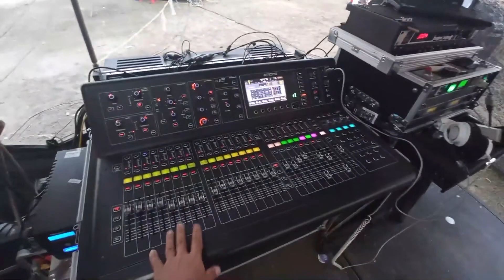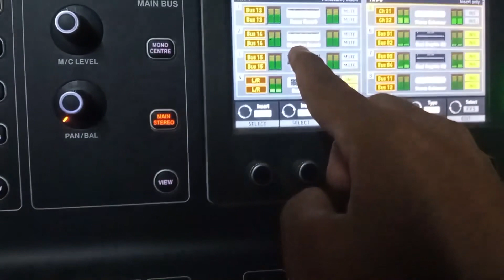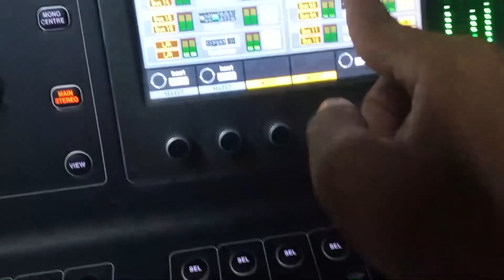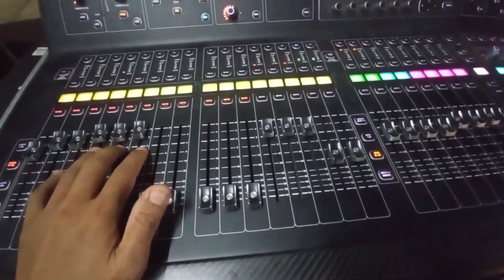[Remaster] Sound-man on tour EP.14 พาชมระบบเสียงและการทำงานแบบมืออาชีพ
ติดตามผลงาน ติดต่อจ้างงาน